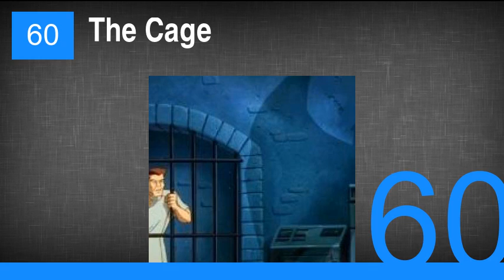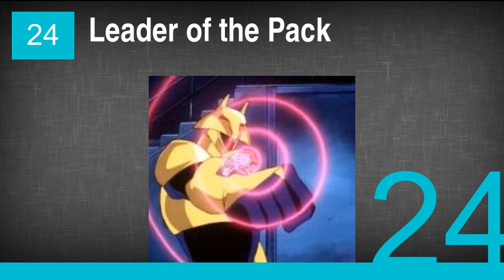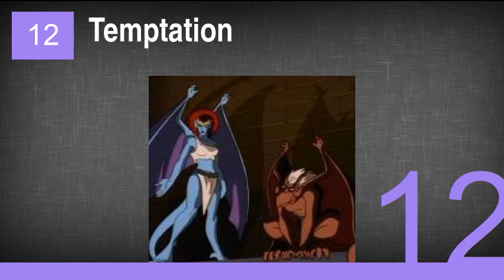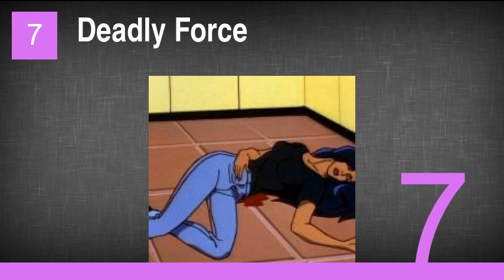The Best Gargoyles Episodes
66. Generations
65. Her Brother's Keeper
64. The Thrill of the Hunt
63. Enter MacBeth
62. Vendettas
61. Runaways
60. The Cage
59. Monsters
58. Double Jeopardy
57. Pendragon
56. Sanctuary
55. Genesis Undone
54. Outfoxed
53. Mark of the Panther
52. Eye of the Storm
51. Broadway Goes Hollywood
50. A Bronx Tail
49. The New Olympians
48. Revelations
47. Sentinel
46. The Edge
45. Grief
44. M.I.A.
43. The Silver Falcon
42. Bushido
41. Upgrade
40. The Hound of Ulster
39. Long Way to Morning
38. Reawakening
37. Possession
36. High Noon
35. Seeing Isn't Believing
34. Angels In The Night
33. The Journey
32. Golem
31. Walkabout
30. Cloud Fathers
29. And Justice For All
28. Heritage
27. Kingdom